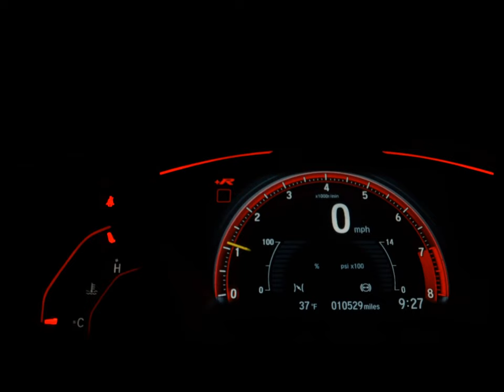CHEVROLET ONIX - 2021 - /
VENDO TROCO OU FINANCIO
COMPRE SEM SAIR DE CASA
IPVA PAGO 2023
Impecável  ,tds revisões carimbadas no manual manual e chave reserva, para pessoas exigentes.
Watss 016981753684 PARA MAIS INFORMAÇÕES, MANDAMOS VÍDEO DOS VEÍCULOS.
Todos veículos revisados, com pesquisa cautelar
Consigo financiamento,COM AS MELHORES TAXAS DO MERCADO
Pego carro de menor ou maior valor no negócio

Dados do Veículo
Veículo: CHEVROLET / ONIX 1.0 TURBO PREMIER
Ano: 2021/2021
Combustível: FLEX
Portas: 4 PORTAS
Câmbio: Automático
Cor: BRANCA
KM: 45.000

✅ Air Bag
✅ Alarme
✅ Ar Condicionado
✅ Ar Quente
✅ Desembaçador Traseiro
✅ Direção Hidráulica
✅ Encosto de Cabeça Traseiro
✅ Freio ABS
✅ GPS
✅ Rádio
✅ Rádio e MP3
✅ Retrovisor Fotocrômico
✅ Retrovisores Elétricos
✅ Travas Elétricas
✅ Vidros Elétricos
✅ Volante com Regulagem de Altura
✅ Limpador Traseiro
✅ Kit Multimídia
✅ Trio Elétrico
✅ Piloto Automático
✅ Farol de Neblina
✅ Entrada USB
✅ Bluetooth
✅ Porta Copos
✅ Direção Elétrica
✅ Ar Digital
✅ Abertura Porta Malas por Controle Remoto
✅ Android Auto
✅ Apple CarPlay
✅ Sistema ISOFIX
✅ Start-Stop
✅ Console Central
✅ Rádio USB
✅ Som Original